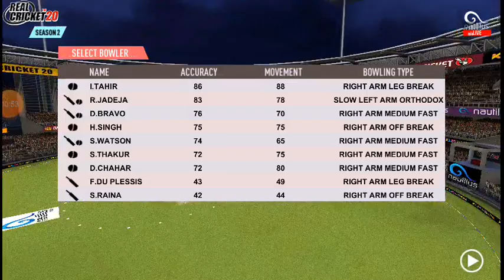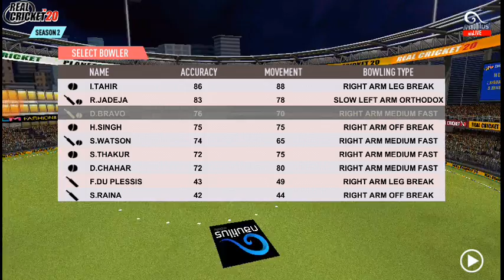IPL 2020 | Match 1- MI VS CSK | REAL CRICKET 20 IPL GAMEPLAY #1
This is the gameplay of the first match of IPL 2020- MI VS CSK, please subscribe for all matches gameplay they are going to be very interesting I will upload all matches gameplay for this season IPL.
Note- the pictures I have used for the thumbnail are not subjected to copyright.